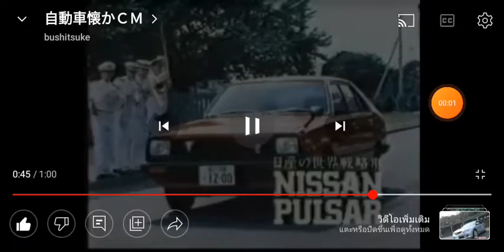1980 Nissan Pulsar Proention Commercial Japan